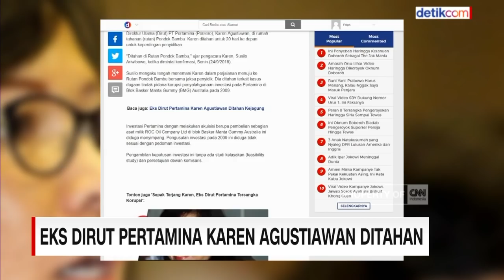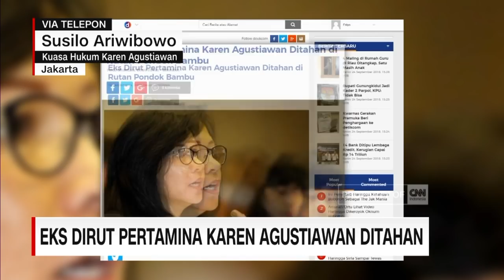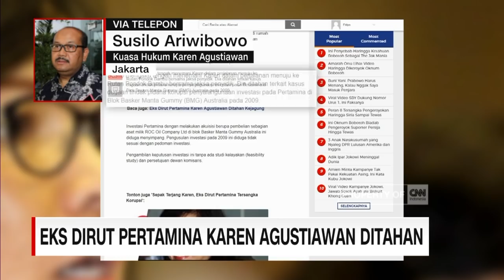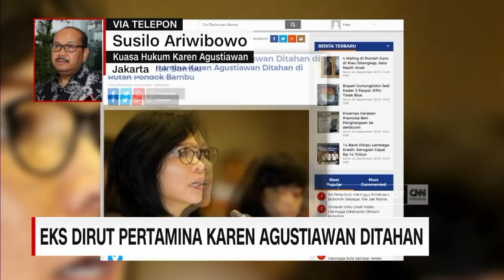Eks Dirut Pertamina Karen Agustiawan Ditahan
Jaksa penyidik Kejaksaan Agung, menahan mantan direktur utama PT Pertamina, Karen Agustiawan.

Karen akan ditahan untuk kepentingan penyidikan

Like & Follow Facebook:
CNN Indonesia

cnnindonesiatv